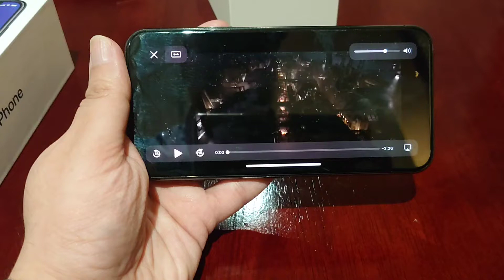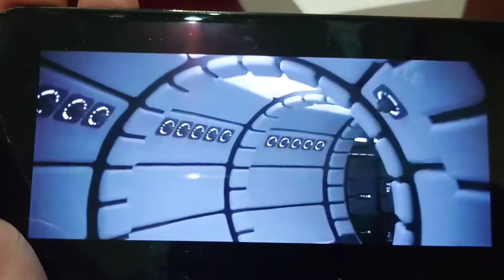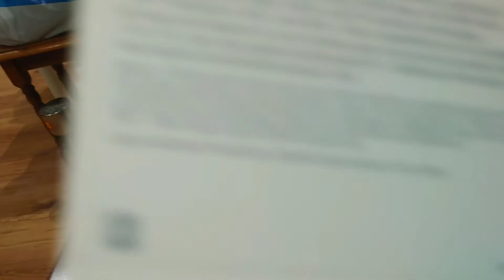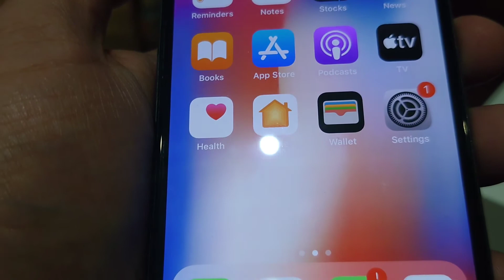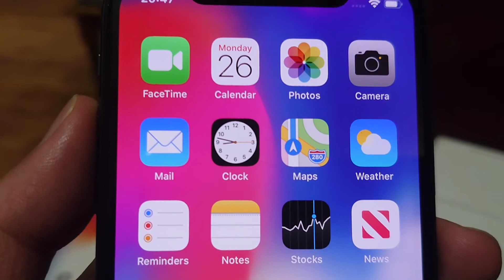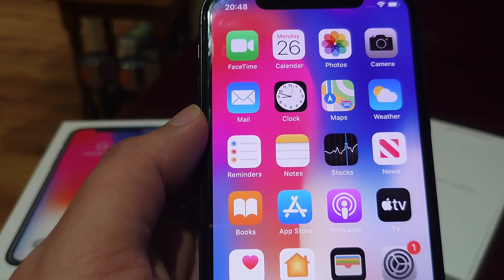Apple iPhone X - 64GB - Space Grey (Unlocked) A1901 Model. Excellent Condition.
Used iPhone Sound and Picture Quality Tested Using a Movie Trailer
Feels Like a Hand Held Mini Cinema 2017 Flagship Model